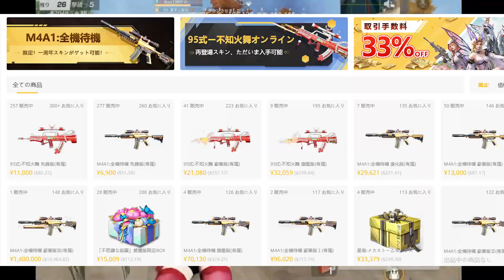【荒野行動】KOF９５式は「再販ありません」→ちょうなん「確定です」無料無課金ガチャリセマラプロ解説。こうやこうど拡散のため👍お願いします【アプデ最新情報攻略まとめ】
ほしいもの

おすすめ

【荒野行動】KOFコラボの「95式不知火舞」は「金券販売」されるの？→とある文章が…でもBuff壊れる無料無課金ガチャリセマラプロ解説。こうやこうど拡散のため👍お願いします【アプデ最新情報攻略まとめ】

【荒野行動】KOFコラボの「新スキン」が判明！→復刻される金車や金枠も更にわかりました。無料無課金ガチャリセマラプロ解説。こうやこうど拡散のため👍お願いします【アプデ最新情報攻略まとめ】

【荒野行動】KOFコラボ続報！復刻＆新登場する「金枠」が判明しました。無料無課金ガチャリセマラプロ解説。こうやこうど拡散のため👍お願いします【アプデ最新情報攻略まとめ】

【荒野行動】KOFコラボってどうだったの？→９５式不知火舞は「金券購入」配布で金銃、金枠確率は…無料無課金ガチャリセマラプロ解説。こうやこうど拡散のため👍お願いします【アプデ最新情報攻略まとめ】

【荒野行動】KOFコラボ復刻が「３１日」から開催確定！→ＫＯＦ９５式不知火舞はどうなるん？無料無課金ガチャリセマラプロ解説。こうやこうど拡散のため👍お願いします【アプデ最新情報攻略まとめ】

【荒野行動】栄光ガチャの更新やメンスト団体新マップ、金銃金車の色チェン機能など今後のアプデ検討中要素まとめ！無料無課金ガチャリセマラプロ解説こうやこうど拡散のため👍お願いしま【アプデ最新情報攻略まとめ

【荒野行動】荒野が「開けない」→最近発生中のこれの「対処方法」があります。無料無課金ガチャリセマラプロ解説。こうやこうど拡散のため👍お願いします【アプデ最新情報攻略まとめ】

【荒野行動】永久金車配布のパック開封したら→中身は「体験」でした→確率とか書いてないやん！無料無課金ガチャリセマラプロ解説。こうやこうど拡散のため👍お願いします【アプデ最新情報攻略まとめ】

【荒野行動】旧殿堂車の販売終了は「９日２３：５９」までです。給料日１０日の人は…無料無課金ガチャリセマラプロ解説。こうやこうど拡散のため👍お願いします【アプデ最新情報攻略まとめ】

【荒野行動】三体コラボレジャー復活！→「もうすぐ来る告知が」→でもガチャが…仕様とかそんまんまよ無料無課金ガチャリセマラプロ解説。こうやこうど拡散のため👍お願いします【アプデ最新情報攻略まとめ】

【荒野行動】旧殿堂車「2/10」の販売終了が「確定」へ→これサイレントのやつやんマクラみたいな。無料無課金ガチャリセマラプロ解説。こうやこうど拡散のため👍お願いします【アプデ最新情報攻略まとめ】

【荒野行動】新殿堂枠や旧殿堂車ほしいひとへ…→「確認すべきこと」があります。無料無課金ガチャリセマラプロ解説。こうやこうど拡散のため👍お願いします【アプデ最新情報攻略まとめ】

【荒野行動】栄光ガチャってこれから「出す気あるの？」→あんまねえだって「金券」稼げないから…無料無課金ガチャリセマラプロ解説。こうやこうど拡散のため👍お願いします【アプデ最新情報攻略まとめ】

【荒野行動】本日から「コラボ復刻」来ました→人気の「🐋運輸機」など→まあ前回とほぼ同じやけど…無料無課金ガチャリセマラプロ解説。こうやこうど拡散のため👍お願いします【アプデ最新情報攻略まとめ】

【荒野行動】24日から「コラボ復刻」がきます→ゴルクマ金枠や運輸機がある「アレ」です。無料無課金ガチャリセマラプロ解説。こうやこうど拡散のため👍お願いします【アプデ最新情報攻略まとめ】

【荒野行動】次回シーズン「S28バトルパス」の匂わせ準備が表示されています。無料無課金ガチャリセマラプロ解説。こうやこうど拡散のため👍お願いします【アプデ最新情報攻略まとめ】

【荒野行動】「コラボ新要素」で「嵐の半島」が完全に「こわれる」→芋の「超強ポジ」が降臨。無料無課金ガチャリセマラプロ解説。こうやこうど拡散のため👍お願いします【アプデ最新情報攻略まとめ】

【荒野行動】毎日「春節ガチャ×３」貰える「神イベ」が「神イベ」すぎる件ｗｗ→まあ「日本ない」けど。無料無課金ガチャリセマラプロ解説。こうやこうど拡散のため👍お願いします【アプデ最新情報攻略まとめ】

【荒野行動】毎夜「新春ガチャ配布」＆永久金車のW神イベ実装！→まあ「日本ない」んやけども…無料無課金ガチャリセマラプロ解説。こうやこうど拡散のため👍お願いします【アプデ最新情報攻略まとめ】

【荒野行動】旧殿堂車の販売終了「延期続報」→本格的に検討され始めました→んじゃEX殿堂って…無料無課金ガチャリセマラプロ解説。こうやこうど拡散のため👍お願いします【アプデ最新情報攻略まとめ】

【荒野行動】新EX殿堂ガチャ回したら…「DualTMP」金枠が「強すぎる件」→ゴルクマ金枠簡単入手法。無料無課金ガチャリセマラプロ解説。こうやこうど拡散のため👍お願いします【アプデ最新情報攻略まとめ】

【荒野行動】新殿堂スキンの「詳細が判明」→新殿堂バイクは「衝突ダメージ強化」です。無料無課金ガチャリセマラプロ解説。こうやこうど拡散のため👍お願いします【アプデ最新情報攻略まとめ】

【荒野行動】初のゴルクマ金枠！殿堂＆三国志スキンが全て判明！カートやピックアップのスキンなど。無料無課金ガチャリセマラプロ解説。こうやこうど拡散のため👍お願いします【アプデ最新情報攻略まとめ】

【荒野行動】旧殿堂車販売停止の「延期」が検討中です。→意見をください。無料無課金ガチャリセマラプロ解説。こうやこうど拡散のため👍お願いします【アプデ最新情報攻略まとめ】

【荒野行動】「SCAR＆バイク」です→２１日のEX殿堂ガチャの「スキン判明」無料無課金ガチャリセマラプロ解説。こうやこうど拡散のため👍お願いします【アプデ最新情報攻略まとめ】

【荒野行動】新春説限定「殿堂ガチャ」が２１日＆同日「三国志」シリーズも復刻決定！無料無課金ガチャリセマラプロ解説。こうやこうど拡散のため👍お願いします【アプデ最新情報攻略まとめ】

【荒野行動】団体競技場「こわれる」→激戦野原のオールドの「ベランダハウス」から「完全無敵強ポジ」誕生。無料無課金ガチャリセマラプロ解説。こうやこうど拡散のため👍お願いします【アプデ最新情報攻略まとめ】

【荒野行動】「春節ガチャコイン×１０」もらえる「めんどいカードイベ」簡単にクリアする方法。無料無課金ガチャリセマラプロ解説。こうやこうど拡散のため👍お願いします【アプデ最新情報攻略まとめ】

【荒野行動】めんどい「新コラボイベ」簡単に放置でクリアできる方法。無料無課金ガチャリセマラプロ解説。こうやこうど拡散のため👍お願いします【アプデ最新情報攻略まとめ】